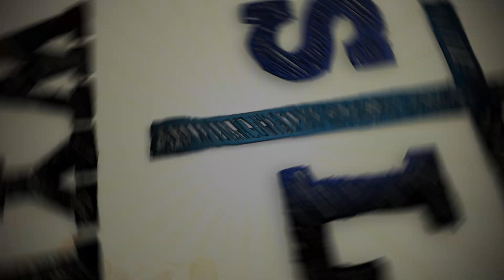WYD Theme Songs, Past and Present | WYD Panama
How did the tradition of having a theme song for World Youth Day begin? What makes a good one? And what was it like creating the international theme song video for WYD Panama? Deacon Pedro discusses these questions and more in this clip.

Deacon Pedro Guevara-Mann was the Artistic Director of WYD Toronto 2002, a producer for S+L at World Youth Days from 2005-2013, a pavilion director at WYD Krakow 2016, and produced the International Theme Song video for WYD Panama.